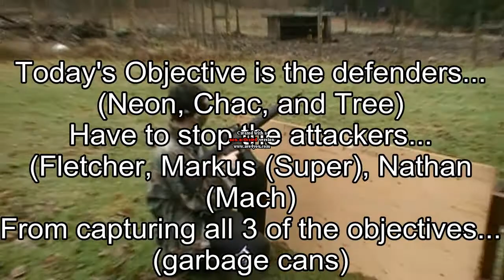Airsft War - M16, AK74U, P90, L96 HD 2013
Been a while but finally back ;) Filmed on January 29th, 2013 and was edited using AVS Video Editor Non-Activated Version.